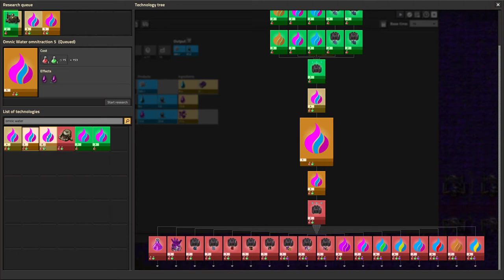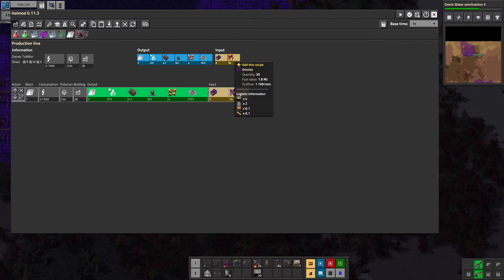Factorio Omnisuite Let's Play 2 Part 13: steam power